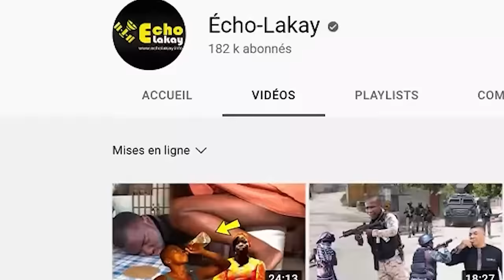Jeudi 14 dec 2023 Papa Boutba avili Komisè Okay la apre Komisè Muscadin fin mare tout fanmi Boutba